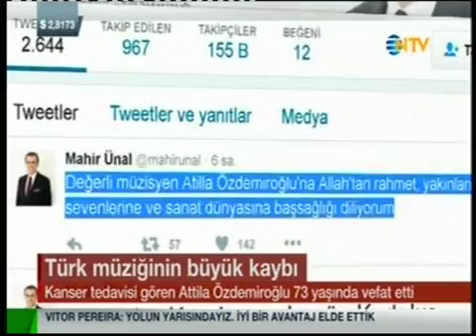21.04.2016-Haberler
21 Nisan 2016 Perşembe sabahı itibariyle Türkiye ve Dünyadan Haber Özetleri. NTV, Burcu Kaya'nın sunumu ile.